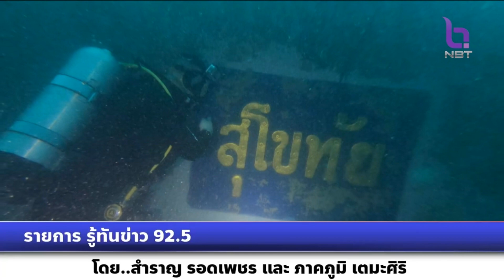รายการ รู้ทันข่าว 92.5 กองทัพเรือระบุ กำลังพยายามลดค่าใช้จ่ายการกู้เรือหลวงสุโขทัยให้น้อยที่สุด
รายการ รู้ทันข่าว 92.5
กองทัพเรือระบุ กำลังพยายามลดค่าใช้จ่ายการกู้เรือหลวงสุโขทัยให้น้อยที่สุด โดยปัจจุบันมีถึง 12 บริษัทที่เสนอตัวและค่าใช้จ่ายในการกู้เรือมายังกองทัพเรือ โดยจะสรุปเอกสารของงบประมาณไปยังรัฐบาลก่อนที่จะมีการยุบสภา